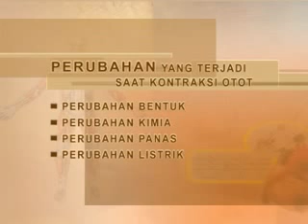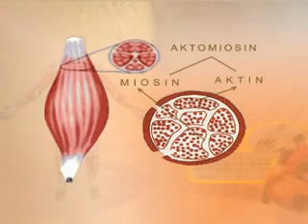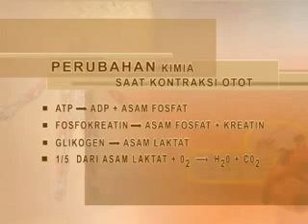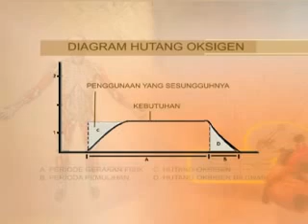Mekanisme Ekstrasi Otot Eps 2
BIOL4318 Fisiologi Hewan